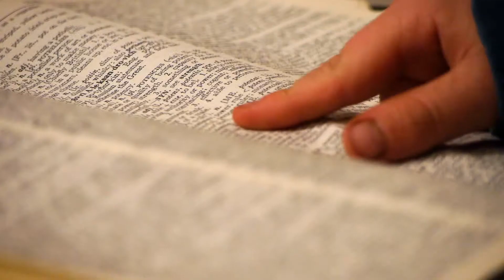University of Oregon College of Education | Potential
Helping people of all ages, especially kids, reach their full potential is what the University of Oregon College of Education is all about. We are a community of educators, administrators, researchers and practitioners with a passion for what we do.